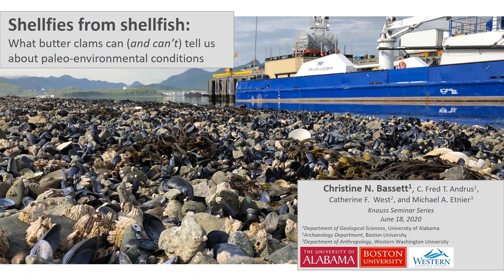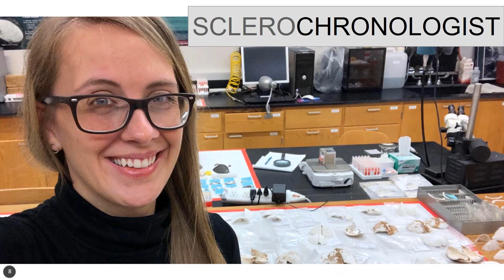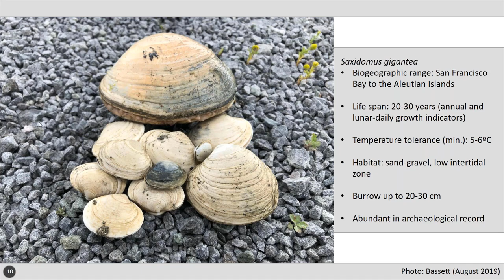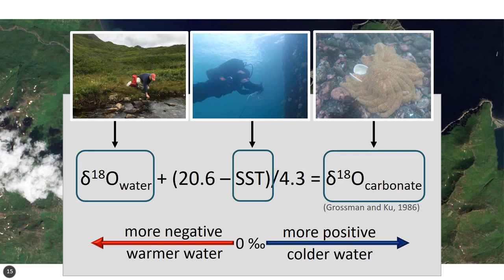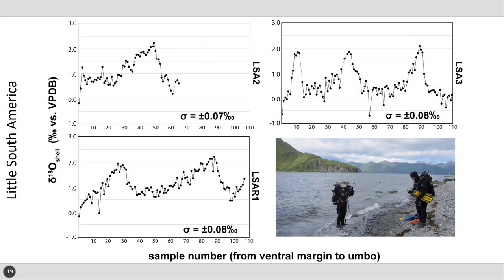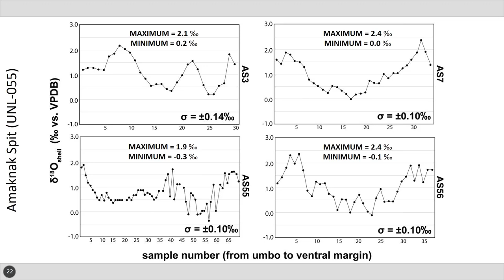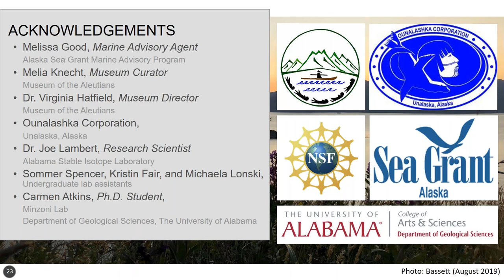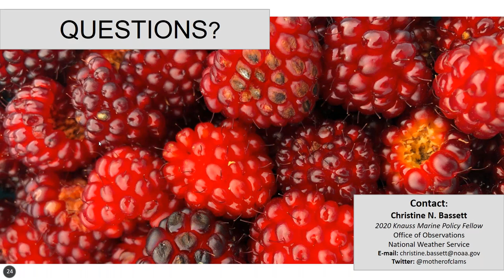Shellfies from shellfish:What butter clams can (&can't) tell us about paleo-environmental conditions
Speaker: Christine Bassett, Marine Policy Assistant, National Weather Service

Abstract:  Chemical and physiological clues recorded in the shells of marine invertebrates provide an opportunity to produce detailed records of past climate and ocean variability. Applying this method to shellfish remains from archaeological trash middens can greatly improve our understanding of past human-environment interactions. I will discuss some of the challenges and opportunities for using the shells of butter clams (Saxidomus gigantea) in understanding present and past environmental conditions and population dynamics in the Aleutian Islands and southern Bering Sea.

About the Speaker: Christine is a Ph.D. Candidate in Geological Sciences at the University of Alabama and utilizes stable isotope geochemistry to reconstruct paleoclimate and paleoceanographic conditions in the North Pacific Ocean over the last 10,000 years. She is currently a Knauss Fellow in the Office of Observations at the National Weather Service where she is working on the strategic plan for the World Meteorological Organization's Standing Committee for Marine Meteorological and Oceanographic Services.